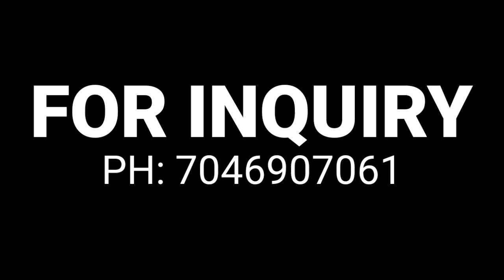2bhk house plan - 2bhk flat sale in Vadodara - 2 bhk flat - 2 bhk luxury flat - Naman heights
2bhk house plan - 2bhk flat sale in Vadodara - 2 bhk flat - 2 bhk luxury flat - Naman heights

ABOUT VIDEO : in this video we shown 2bhk flat in Vadodara for sold, the name of building is naman heights located in kapurai chawkdi Vadodara, best deal in best price

Carper area : 770 SQ FT

Cover Topics:

1. 2bk

2. 2bhk flat in VADODARA

3. flat in Vadodara

3. flat for sale in Vadodara

4. Vadodara Gujarat

5. india me flat kese kharide